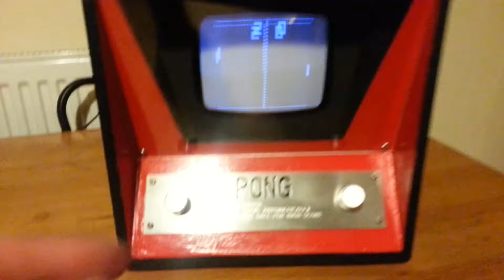Pong Qube home made Pong bartop repro.